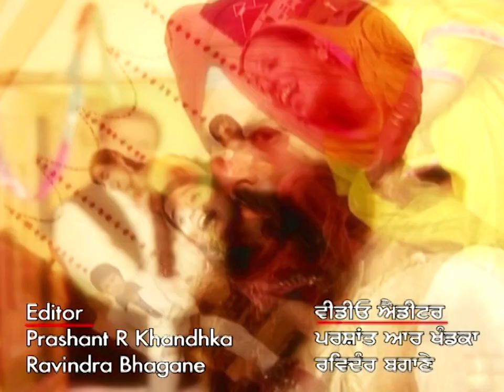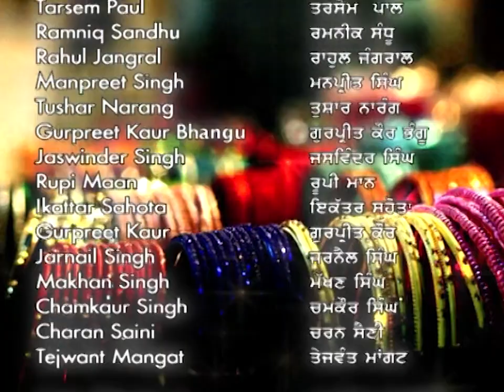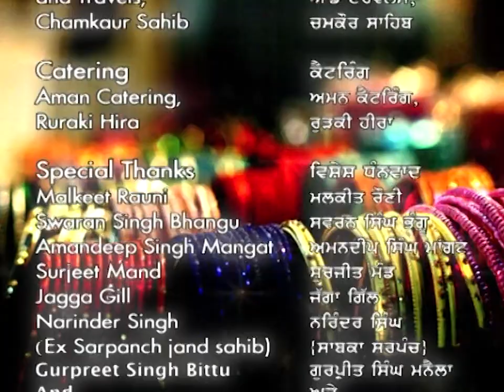Inder क्यों करना चौंदा है Deen Dayal से गल्ल? | Kach Diya Wanga | Full Episode 139 | Zee Punjabi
The popular FamilyDrama Serial KachDiyaWanga telecasted on ZeePunjabi played by the popular actors Surbhi Jyoti, Prabhjot Kaur, Anita Shabdeesh. In this Episode you will see, Why does Inder want to talk to Deen Dayal?

Step into the vibrant world of Punjabi culture with 'Kach Diyan Wanga,' a captivating Zee Punjabi show that beautifully explores the dynamics of family bonds, love, and societal values. Follow the journey of Reshma (played by Surinder Kaur) and Kehar Singh (played by Sudesh Sayal) as they navigate through life's challenges, discovering the true essence of relationships and traditions. The show delves deep into the emotional aspects of marriage, the struggles of maintaining familial harmony, and the enduring strength of love. With a perfect blend of drama and cultural richness, 'Kach Diyan Wanga' is a must-watch for anyone who cherishes Punjabi heritage. Tune in to witness the heartwarming tales and intricate narratives that make this show a cherished gem on Zee Punjabi.

Show Name : Kach Diyan Wanga
Star Cast : Star Cast : Surbhi Jyoti, Prabhjot Kaur, Anita Shabdeesh

The viewers who watched KachDiyaWanga have also watched other ZeePunjabi Serials